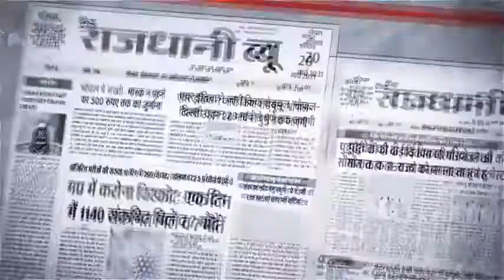टीकमगढ़ पब्लिक हाई स्कूल में पूर्व टीआई खलील मोहम्मद ने किया ध्वजारोहण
टीकमगढ़  मोहम्मद इरफान खान की रिपोर्ट